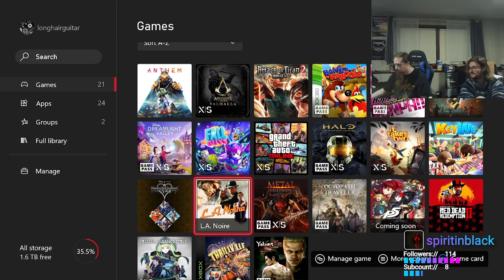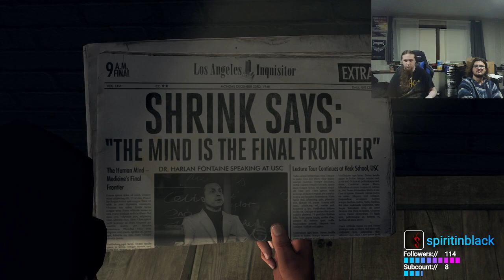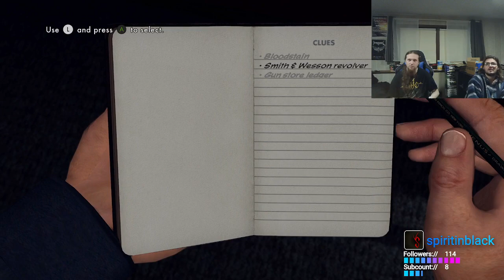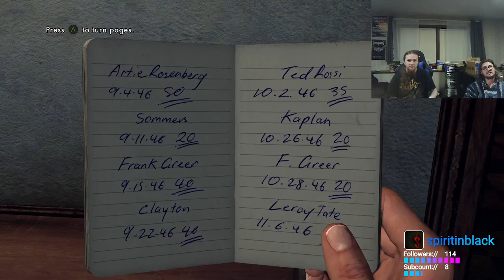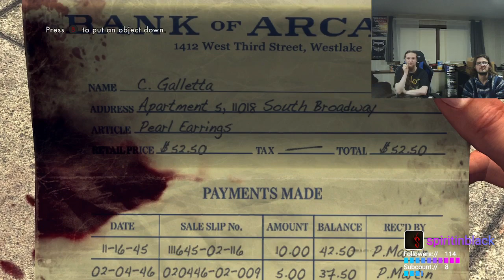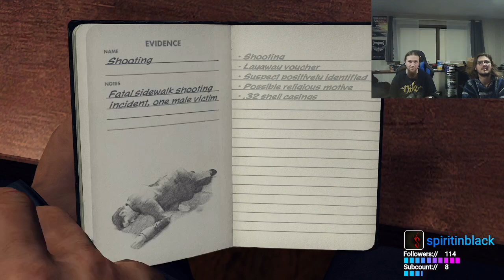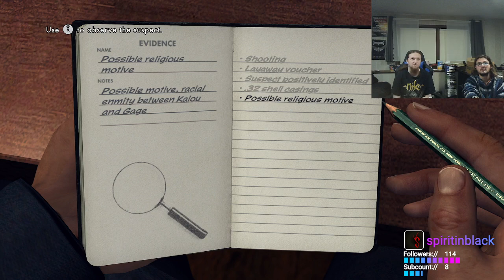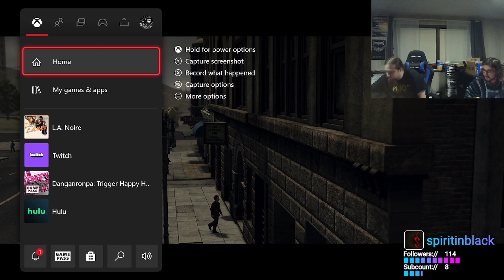Spirit Plays: LA Noire (1/10)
Playthrough of LA Noire (1/10)
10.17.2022